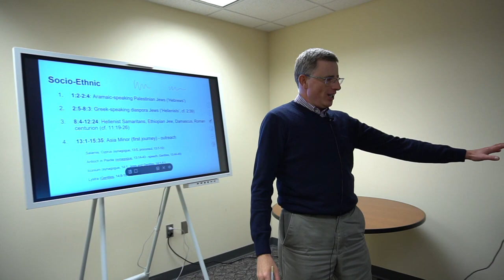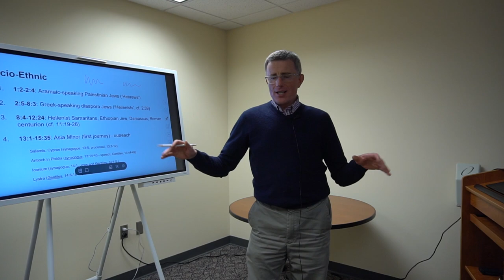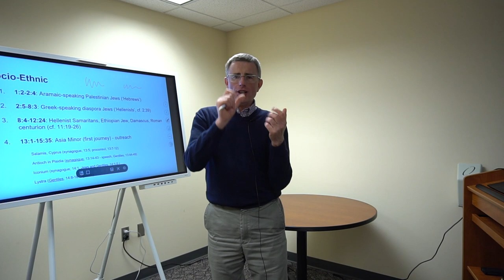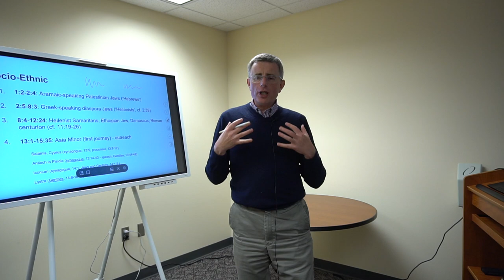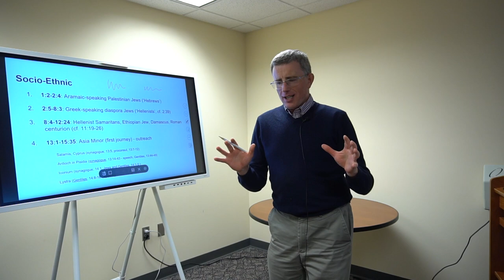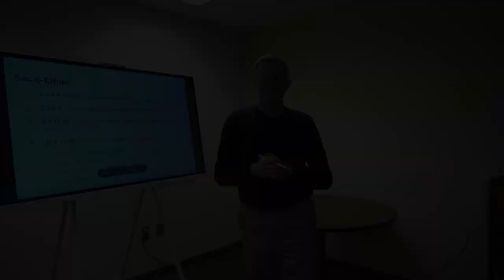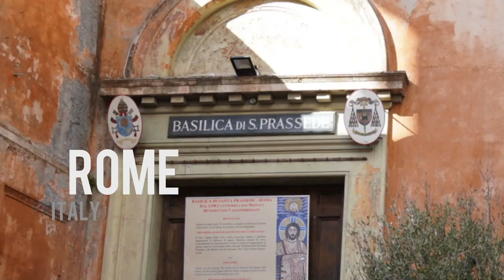Updates from the Seminary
Listen to several of the exciting initiatives happening in the Seventh-Day Adventist Theological Seminary. Learn how the MA in Religion program has adapted to the unique challenges of presenting online learning and spreading the gospel, hear what a Ph.D. candidate in Archaeology has found regarding the role of women in the early Christian church, learn how The Blade ministry is helping international student families, and discover the impact of the MDIV program in the lives of students and alums.